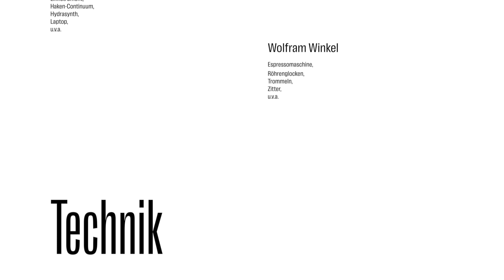MOVING MOMENTS — Eine musikalische Intervention von Ulrich Müller und Wolfram Winkel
MOVING MOMENTS
Eine Musikalische Intervention von Ulrich Müller und Wolfram Winkel

Entstanden am 30. September 2022 in München
in den neuen Räumen von Kochan & Partner in der Steinerstraße 15c
mit einer Direktübertragung in die Hirschgartenallee 25

im Auftrag von © Kochan & Partner GmbH

Musik
Ulrich Müller
Werkzeugkasten,
Spielzeug-Ziehharmonika,
Linnstrument,
Haken-Continuum,
Hydrasynth,
Laptop,
u.v.a.

Wolfram Winkel
Espressomaschine,
Röhrenglocken,
Trommeln,
Zitter,
u.v.a.

Technik
Video- und Ton vor Ort
Amaisen GmbH – Sharing Solutions
Vladi Taranovych und Team

Mastering
Ulrich Müller

Videopostproduction
Pavlo Kochan